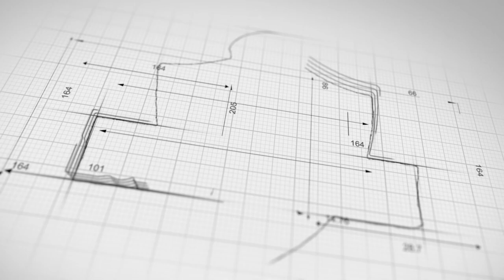HIP HOP / R&B MUSIC FROM Get through Neffex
check out @neffexmusic  for great music
HERE ARE MY MORNING AFIRMATION

 Keep your head up, keep your heart strong. — Ben Howard, “Keep Your Head Up”
 You are always on your way to a miracle.—SARK (Susan Ariel Rainbow Kennedy)

 Remember that what’s happened to you does not define who you are. — Noa Shaw
. Everything happens right on time. — Hoda Kotb

🎵Song: NEFFEX - Get Through

- - - Lyrics - - -
HOOK:
I can hear the demons call when they do what they do
And now I feel like taking off, find a place with a view
The pain is never gonna stop if it’s controlling you
I know that time can heal it all, I just gotta get through
I just gotta get through!
Cuz I feel like taking off find a place with a view

VERSE 1:
Sometimes I feel like all is lost but I know it’s not true
I wanna put up all my walls cuz I’m not in the mood
But then I cut myself off from the rest of the room
I know that time can heal it all if you're patient and soon…
It can all be worth it
All the searching
Pain is never really permanent, but damn it hurts man
I can feel all of the turbulence and it’s concerning
I’ve been searching for a purpose, I hope it’s worth it …
This society is really trying me
Ain’t no hide and seek, I hide to be far from anxiety
I need my space I need my privacy, I need some silence please
You're all to loud
You don’t speak quietly, opinions violently
Thrown across every surface
It makes me nervous
Is the world honestly burning?
That’s all I’m learning
Hope that we can make a turn and
Start reversing
All our minds and put the work in
We got some work man!

PRE (2x):
Ahhhhh
 I just gotta get through, gotta get through

VERSE 2:
…gotta get through this
Life is a nuisance
Tie up some loose ends…
I try to be human
Find a solution
My evolution
A place like this
It didn’t Exist
We made it like this
So you can go pick
The bad or the good gotta glass half which?
It’s easier to hide and just to lay low
Not everyone in life has got a halo
I’m standing in the rain inside a payphone
Just wanna break no
I’m NOT gonna give in
Take a last SHOT Michael J win
No I’m not a robot I’m in my own skin
Never get lost when thoughts pull you in
“I miss the old you”
He died with a purpose
All the energy around me felt nervous
Scared I would pop off rise to the surface
Had to cut it off before you made me worthless
Torn apart, I’ve been torn and scarred
I had a giving heart, but now I’m thinking smart
I’m keeping up my guard
I’m hiding every card
A royal flush or bluff you’ll never know it’s art…
With a back to the mat
Gonna see where I’m at
Imma fight like I’m mad
I’m a be something that
They could never be me, nice try
But they’ll see I achieve everything while they stay salty

PRE (2x):
Ahhhhh